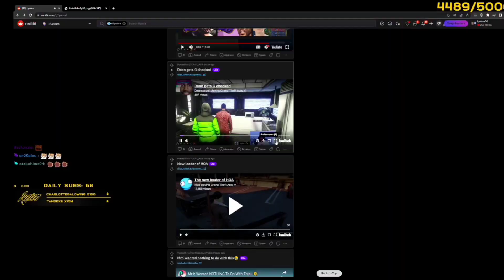Lysium reacts to Dean getting G checked by Tommy T | GTA RP Nopixel